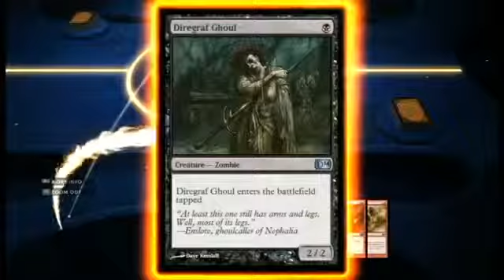Magic 2014 Duels of the Planeswalkers Campaign Gameplay (PC / XBLA / PSN / iOS / Android)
Associate Community Manager Sean Gibbons gives the community a first look at the Campaign and it's first encounter as well as the deck editor in the upcoming .

Community Coordinator Sean Gibbons gives a preview of the Sealed Campaign Gameplay from the upcoming Magic 2014—Duels of the Planeswalkers!

Official teaser trailer for the recently announced Magic: The Gathering 2014 - Duels of the Planeswalkers. The game will be released onto the Xbox LIVE Arcade, .

Magic 2014: Duels of the Planeswalkers Developer: Stainless Games Publisher: Wizards of the Coast LLC Genre: Strategy Release Date: 26 Jun 2013 Platform: .